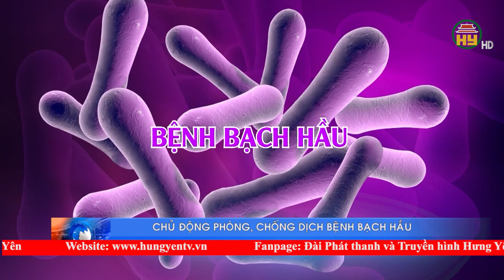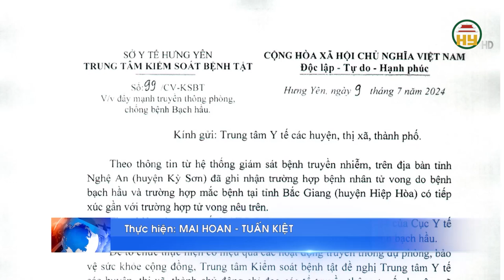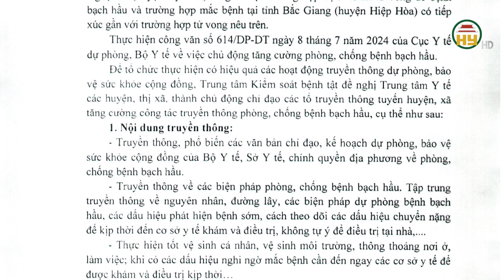Chủ động phòng, chống dịch bệnh bạch hầu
Hưng Yên TV | Chủ động phòng, chống dịch bệnh bạch hầu
Địa chỉ: 164 Nguyễn Văn Linh, thành phố Hưng Yên, tỉnh Hưng Yên
Tiktok: Truyền hình Hưng Yên
Facebook: Đài Phát thanh và Truyền hình Hưng Yên
Zalo: Đài PTTH Hưng Yên